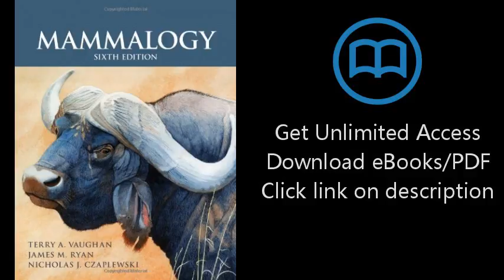Mammalogy (Jones & Bartlett Learning Titles in Biological Science)